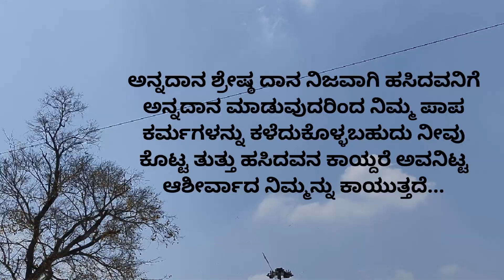ಮಕ್ಕಳ ಜೊತೆ ನನ್ನ ಹುಟ್ಟುಹಬ್ಬವನ್ನು ಆಚರಿಸಿಕೊಂಡಿದ್ದು ನನ್ನ ಭಾಗ್ಯ |Birthday Celebration With These Diamonds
Birthday Celebration With These Diamonds 💎🙏❤️ ಮಕ್ಕಳ ಜೊತೆ ಹುಟ್ಟುಹಬ್ಬ ಆಚರಣೆ

ಇದನ್ನು ವೀಡಿಯೋ ಮಾಡಿದ ಉದ್ದೇಶ ಒಂದೇ, ವರ್ಷದ 365 ದಿನಗಳು ನಿಮಗೆ ಸ್ನೇಹಿತರ ಜೊತೆ,ಮನೆಯ ಸದಸ್ಯರ ಜೊತೆ, ಸಮಯ ಕಳೆಯುತ್ತಿರ, ನಿಮ್ಮ ಹುಟ್ಟು ಹಬ್ಬದ ದಿನದಂದಾದರು ಒಳ್ಳೆ ಸಮಯ ಕಳೆಯಲು ಪ್ರಯತ್ನಿಸಿ, ಆದಷ್ಟು ಇಂತಹ ಅನಾತ ಆಶ್ರಮ ಗಳಿಗೆ ಭೇಟಿ ನೀಡಿ ನಿಮ್ಮ ಕೈ ಇಂದ ಆದಷ್ಟು ಸಹಾಯ ಮಾಡಿ 🙏
ಸರ್ವೇ ಜನಾಃ ಸುಖಿನೋ ಭವಂತುಸರ್ವೇ ಸಂತು ನಿರಾಮಯಾಃ 🙏
ರಾಧೆ ರಾಧೆ 🙏

Anathashrama,Ashrama, Davangere, Birthday celebration, celebrate, birthday.